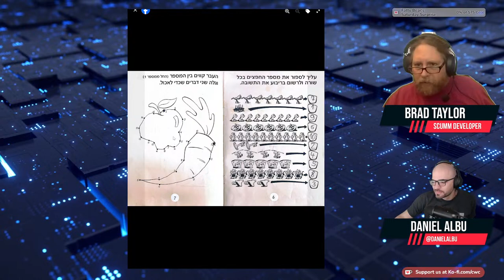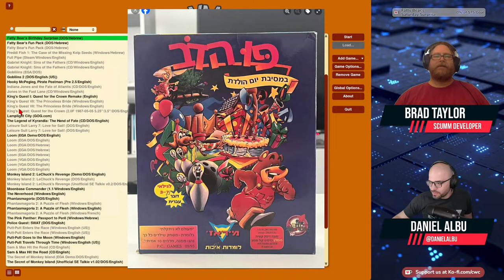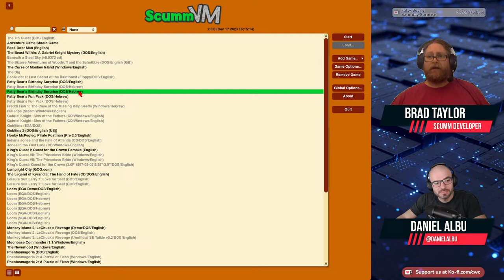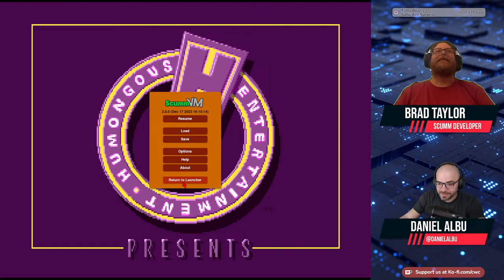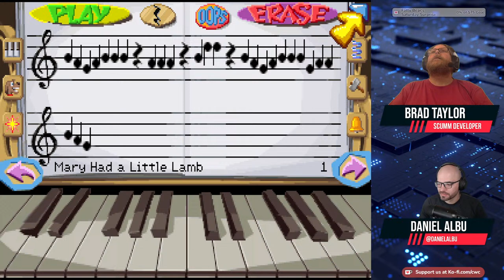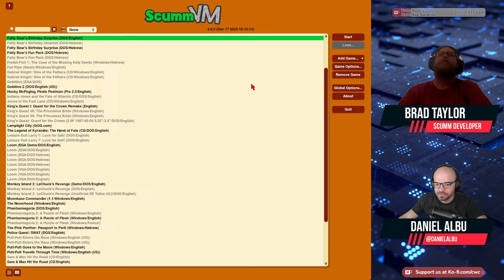Humongous Entertainment Developer Brad Taylor plays Fatty Bear's Birthday Surprise with Daniel!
Brad Taylor joins @danielalbu for a session of Fatty Bear's Birthday Surprise!

Conversations with Curtis is part of the Adventure Game Hotspot network!